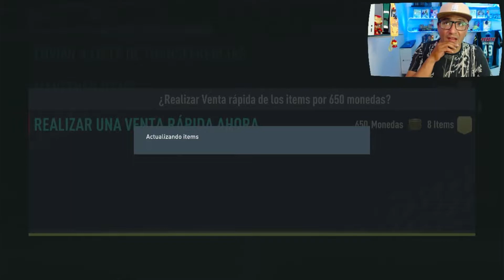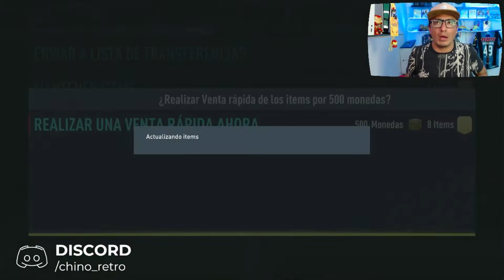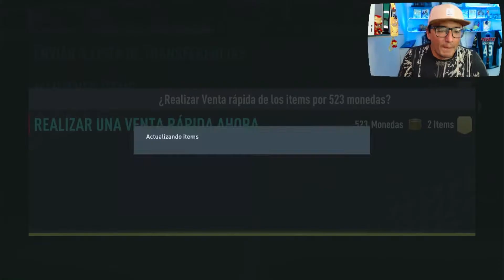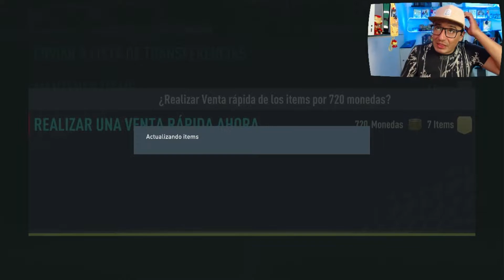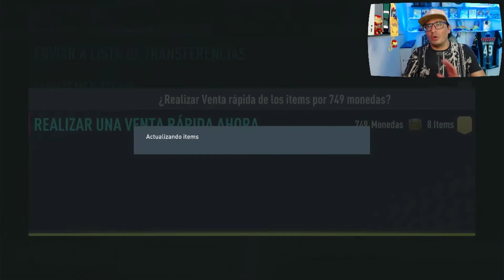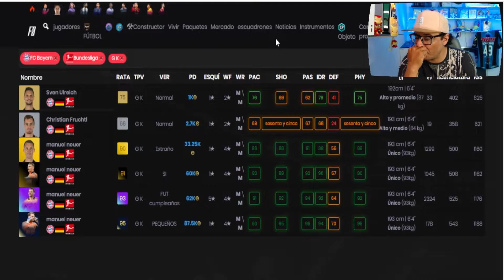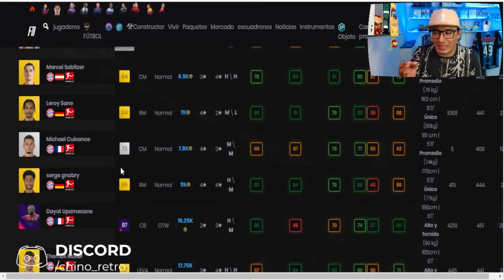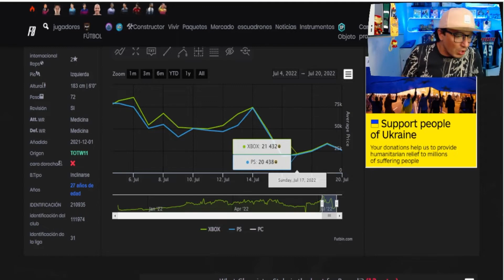GOLD PACK METOD FUNCIONA | INVERSIONES 10 85+ | FIFA 22 | FUTTIES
Consejos de tradreo consejos revisión de platillas sígueme
0:00 INTRO
1:18 GOLD PAKC
16:44 INVERSIONES
Que onda banda como esta la retro team sean bienvenidos al canal de chino retro hoy tenemos otro videito para el canal para que aprendan ah hacer tradeo y tengan monedas para comprar a sus jugadores sin meterle ni un centavo al fifa